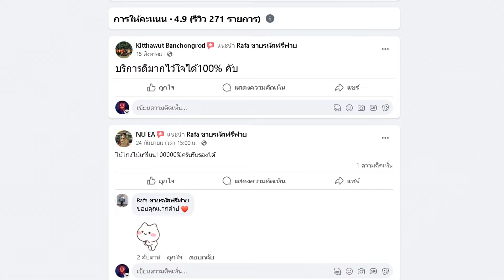[PB] สไนใหม่แรง100 BORA-12 TSR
สปอยสไนใหม่1นัดตุย ดาเมจ100 สปอยก่อนเข้าเซิฟไทยโกงจัด

00:00 ต้นคลิป

My PC

CPU : Ryzen 7 5800X
GPU : RTX 3060 Aorus elite
Ram : 16 GB DDR4 bus 3200 Nox RGB
MB : Aorus b450 elite
SSD M.2 Black : 500 GB
HDD : 500 GB
Keyboard : Ultra nubwo X23
Headphone : Razer kraken v3
Mouse : Razer deathadder v2
Monitor : ACER VG252QXbmiipx (IPS 240Hz G-SYNC) 24.5 inch
Microphone : Hyperx Quadcast S
Wabcam : C922 Pro